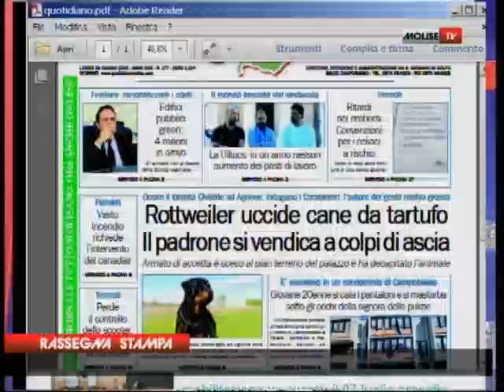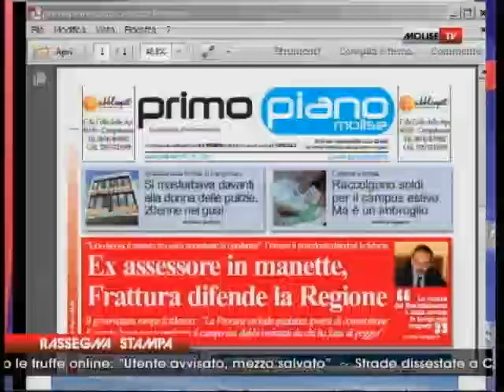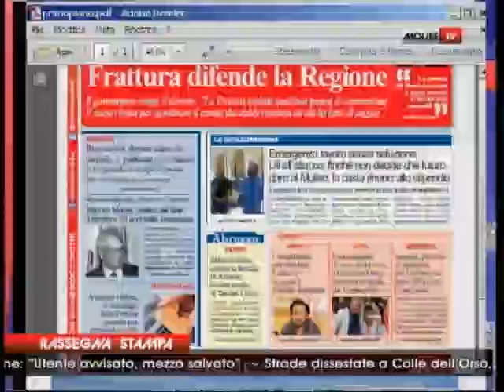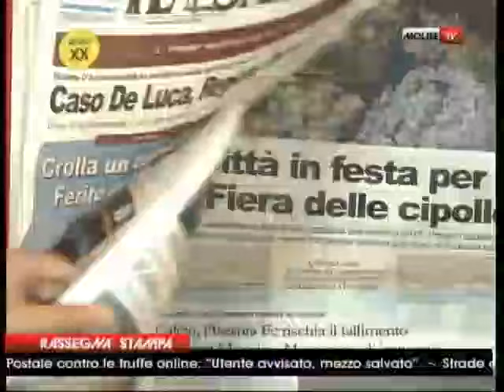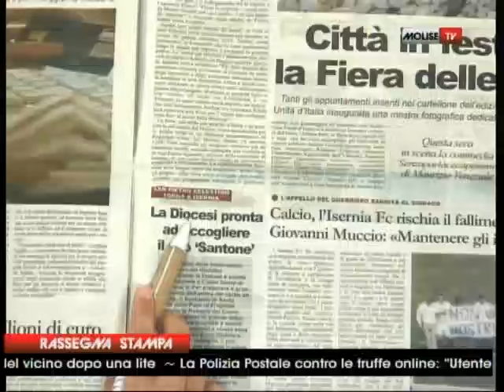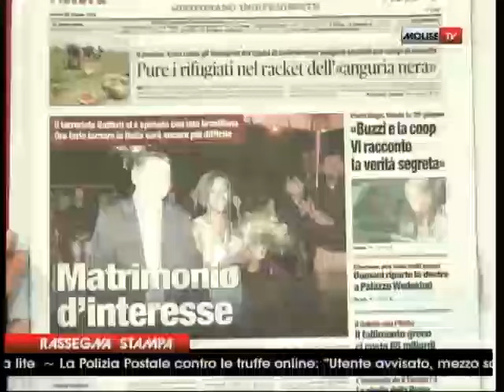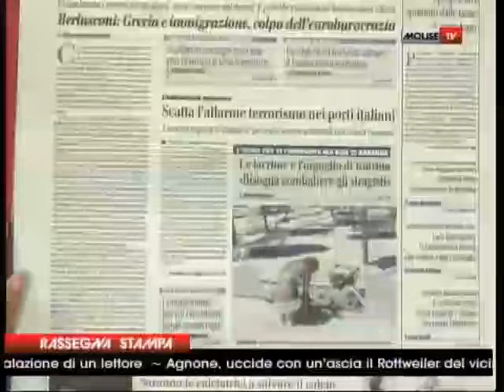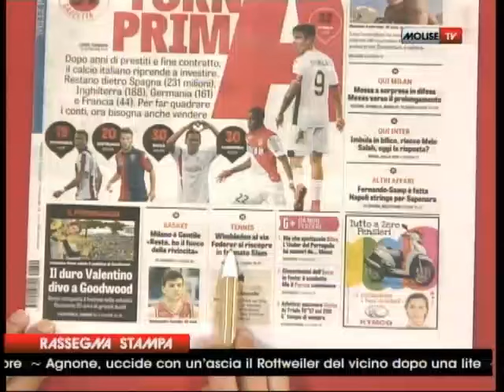RASSEGNA STAMPA 29 06 15